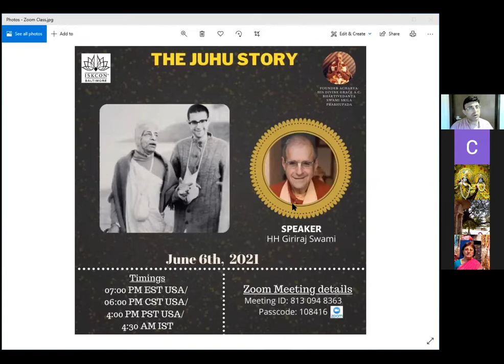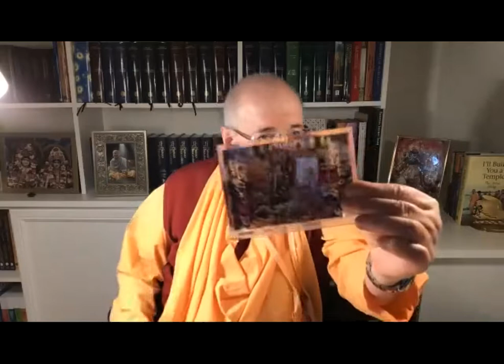The Juhu Story | ISKCON Baltimore | Giriraj Swami Official | June 6, 2021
ISKCON Baltimore, June 6, 2021
The Juhu Story

ISKCON Baltimore devotees in conversation with HH Giriraj Swami on his newly published book, "I'll Build You a Temple - The Juhu Story".